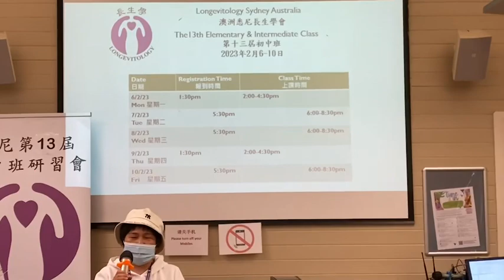失眠（長生學見證系列）Longevitology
我昨天晚上是怎麼睡著的我都不知道，就這樣一夜到天亮！
陳淑貞 師姐 見證分享
2023年2月7日 澳洲 雪梨